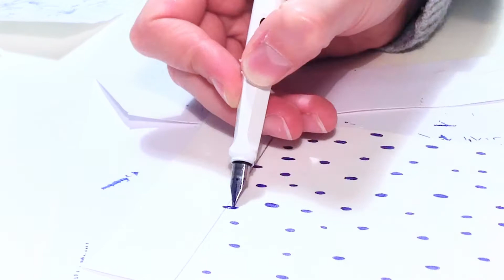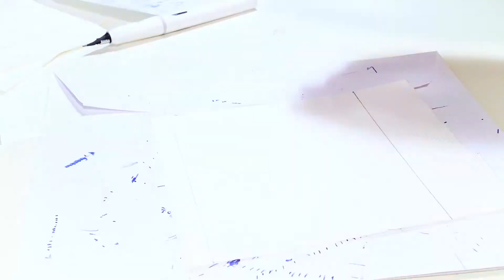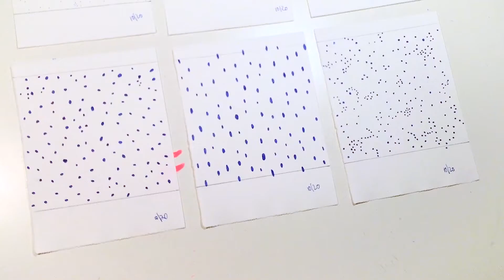DRAWING DOT PATTERNS WITH A FOUNTAIN PEN - LAMY SAFARI - ART AND ILLUSTRATION - DESIGNING PATTERNS